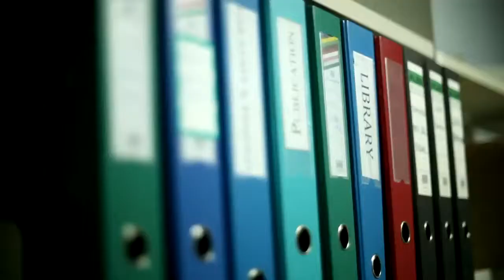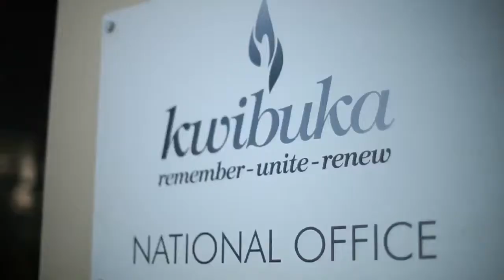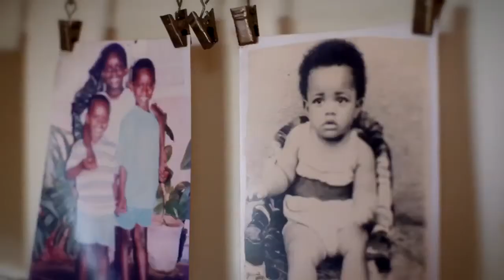The Future of Kigali genocide Memorial